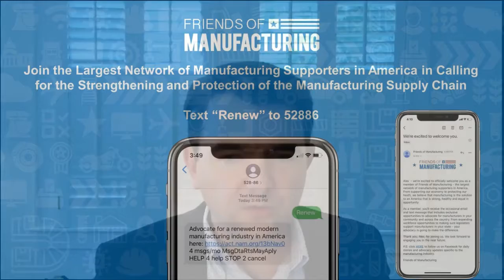Post COVID: Manufacturing Opportunities for PA (Highlights)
Check out some highlights from our latest Think About Energy webinar! Our speakers discussed how the United States still relies heavily on foreign nations for the import of many key components used in manufacturing, particularly those components related to critical healthcare products, and why it’s a problem for the country.

Featuring:

U.S. Representative Dan Meuser (PA-09) - Member, Committee on Education and Labor
John Augustine - President and CEO, Penn's Northeast
Keith Smith - Senior Vice President, Public Affairs and Mobilization, National Association of Manufacturers